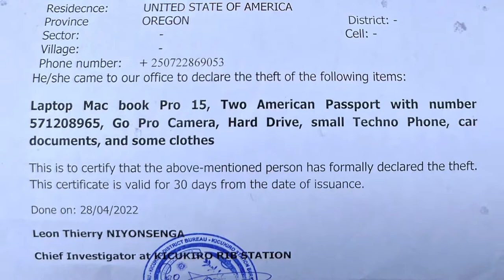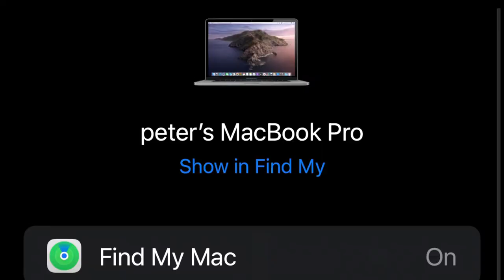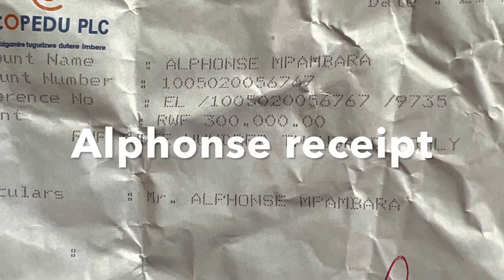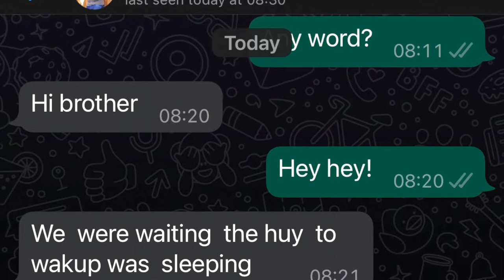ROBBED in RWANDA and the Return of the Mac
A heartwarming tale about loss and the good friends and people you meet along the way who helped turn tragedy into triumph!

Kigali, Rwanda. 2022.

Just as I was preparing to leave the country and drive back to Tanzania, I went to a friends house. While inside, my bag full of my most important items, MacBook, Passports, Phones, Clothes, GoPro, Dive Mask and other items was stolen from my car. This blow came as I was still recovering from my IPhone having been stolen in Rwanda as well, weeks prior.